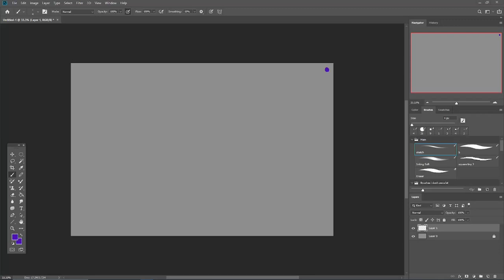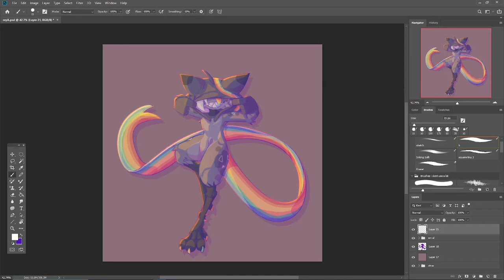Rey - AF 2024 Speedpaint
Character:
2033525.rey-a